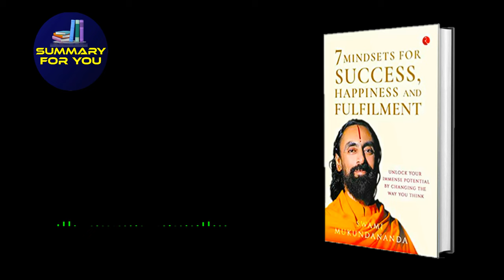7 Mindsets for Success, Happiness, and Fulfilment by Swami Mukundananda Audiobook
Thoughts and feelings that persist over time harden into an attitude. If you live with an attitude long enough, it becomes second nature—a mindset. The wrong mindset could lead you off the path of contentment, joy, and enlightenment. The right one will point you to the road to success, to fulfilment and an extraordinary life.
Blending science with Vedic scriptures, and logic with spiritual insight, Swami Mukundananda unravels the secrets of the 7 mindsets—seven techniques of training the mind and intellect and unlocking the immense potential within. An alumnus of IIT and IIM, Swamiji brings his decades-long mastery of Vedic scriptures to these powerful yet simple techniques for mind management and life transformation.

Order the Book Now and read it.
7 Mindsets for Success, Happiness and Fulfilment (Hindi)
7 Mindsets for Success, Happiness and Fulfilment (English)
7 Mindsets for Success, Happiness and Fulfilment full hindi audiobook
7 Mindsets for Success, Happiness and Fulfilment in hindi
7 Mindsets for Success, Happiness and Fulfilment hindi book summary
7 Mindsets for Success, Happiness and Fulfilment Book Summary in Hindi